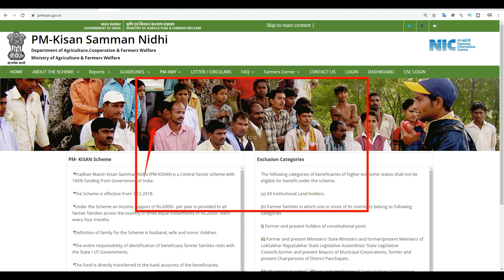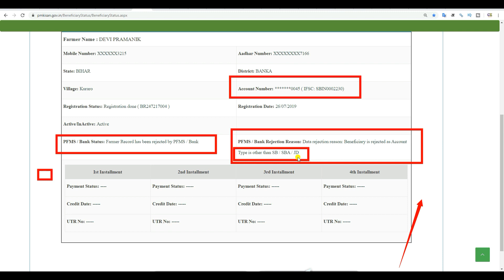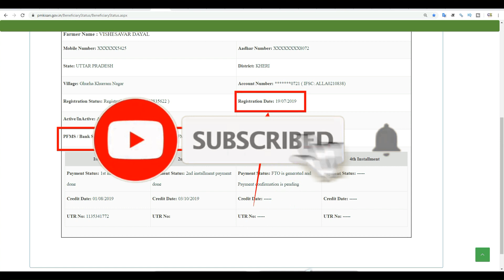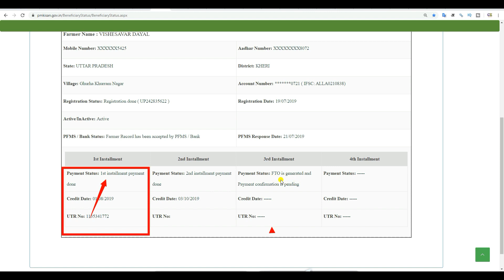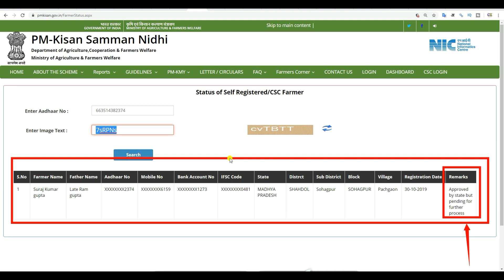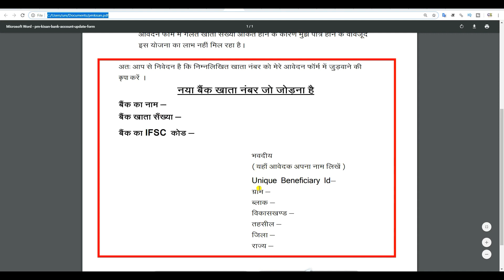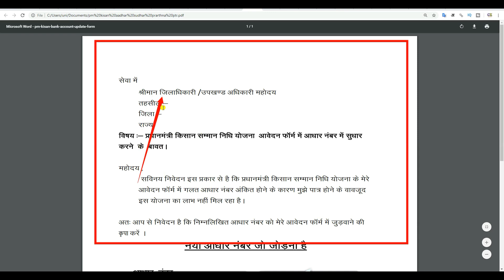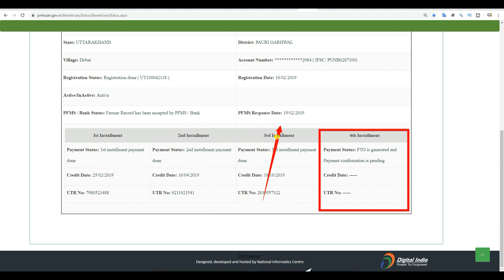PM kisan samman nidhi yojana PFMS ,RFT,FTO kya hai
PM kisan samman nidhi yojana PFMS /RFT / FTO / के बारे मे सम्पूर्ण जानकारी
Pm Kisan | Rft Signed by state | FTO is generated and payment confirmation is pending
PMKISAN | प्रधानमंत्री किसान सम्मान निधि योजना का पैसा 15 दिन के बैंक खाते मे जल्दी करें यह काम